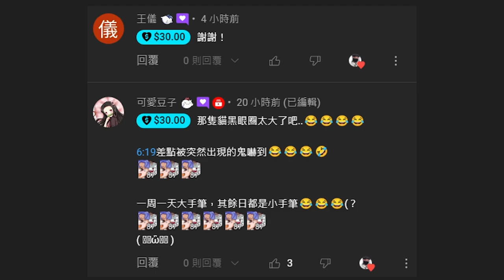斑斑幼兒園「盜版」第三章...？？詭異大便甜甜圈吉祥物？！實在太弱智了。中秋烤肉【Garten of Banban 2】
87。
也可直接使用"超級感謝"留言~